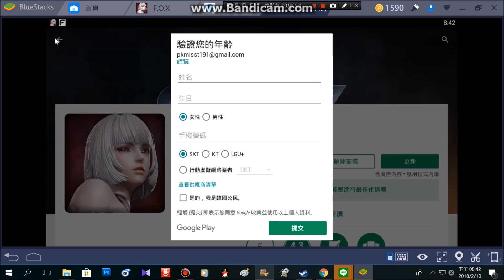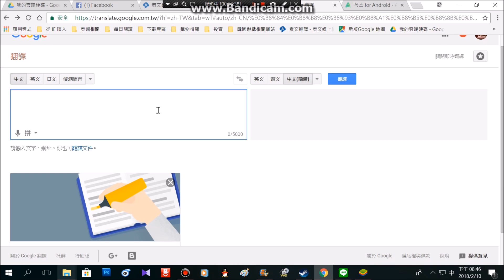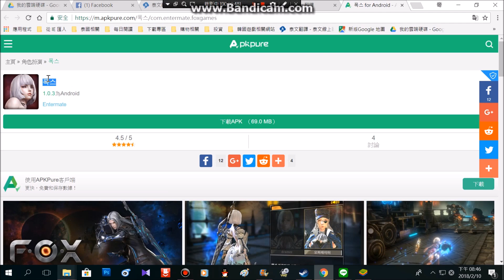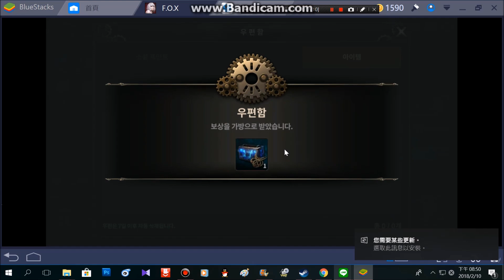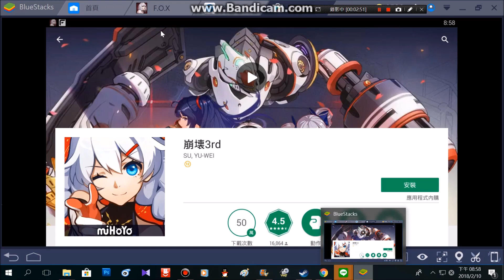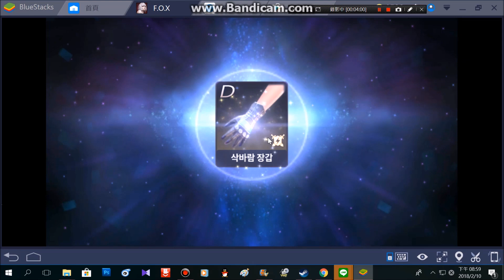NEW GAME fox 屠異之火 教你如何繞過18歲安全機制 以及心得分享 BS模擬器是你的好夥伴